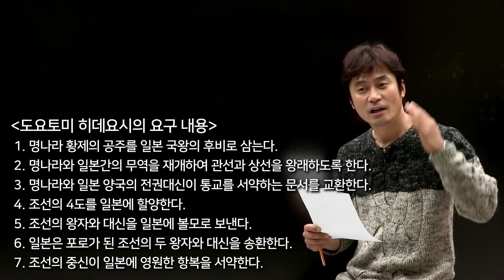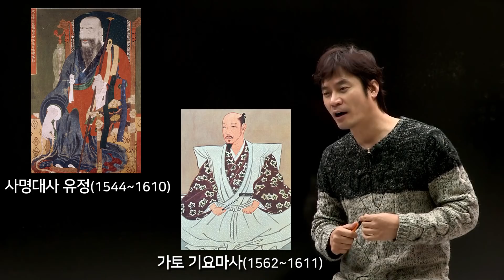[임진왜란48] 정유재란-도요토미 히데요시가 조선을 재침략한 이유와 목적(사명당vs가토)